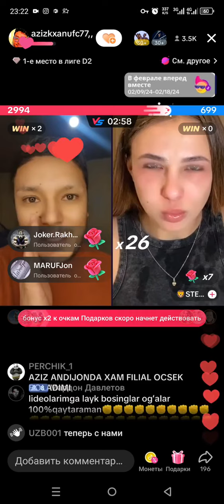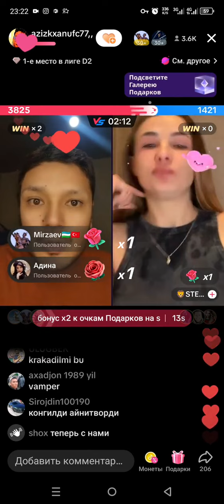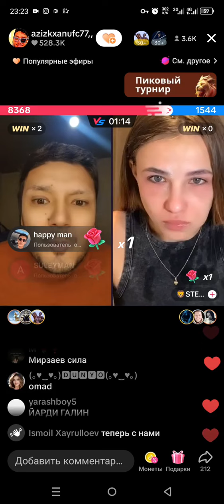АЗИЗ ШАРТНИ ЯМОНИ БЕРДИ НЕЧТА ТУХУМ ЙЕДИ КОРИНГ 👍